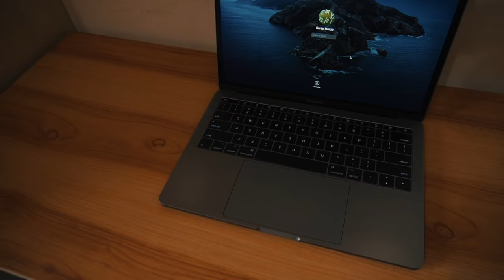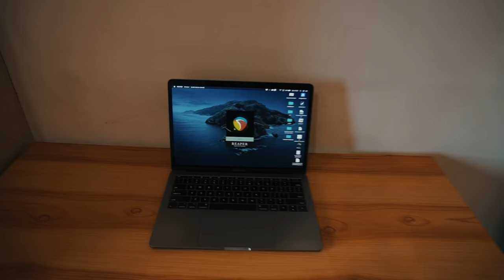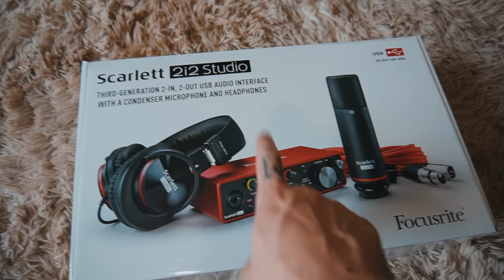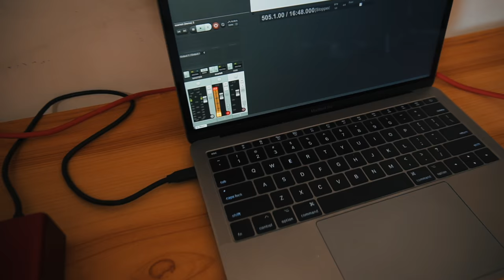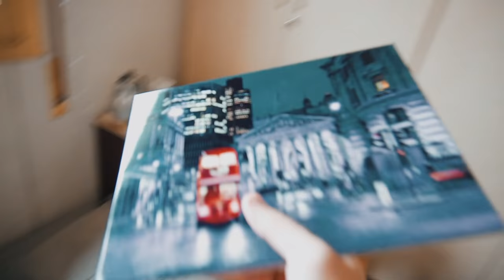🎛️ COMO MONTAR UM HOME STUDIO NO SEU QUARTO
🔥 Eu te ensino isso neste vídeo!

Ficou alguma dúvida, mano?

⚠️ Me pergunta aqui nos comentários ou me chama no Instagram: Instagram.com/danimazza